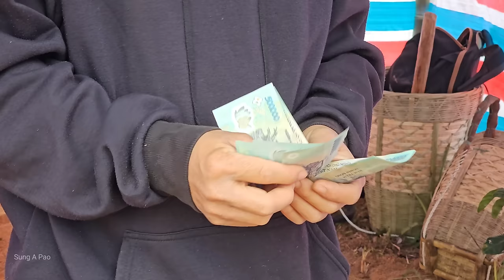Pao's Gift to Sua: Beautiful Bamboo Bed - Sua's Successful Su Su Harvest Journey | Sung A Pao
※ There are definitely subtitles in "Your Country" language, I hope you can do it or you can ask someone fluent in Youtube to enable the subtitles in your country's language.
※ Our videos can be played in 4K quality, please select the best image quality in settings for clearer viewing.

Pao and Sua's New Beginning: A Heartwarming Journey with Family Support

Pao and Sua embark on a new chapter of their lives, generously supported by a relative of Pao's grandfather. With a piece of land for farming provided, Pao demonstrates his talent and craftsmanship by building a cozy home for himself and Sua. He skillfully crafts a beautiful bamboo bed for Sua, ensuring a comfortable place to rest. Meanwhile, Sua, equally determined, ventures into the Su Su vegetable field alone. With her persuasive skills, she convinces the field owner to allow her to harvest vegetables, which she then sells at the market for profit.

Sua's produce quickly sells out, attracting satisfied customers. Returning home, the young couple is delighted to receive flowers from their neighbor. Pao prepares for a ceremonial occasion, asking for God's blessings for his grandfather's health as well as stability in their business and life with Sua.

As their business endeavors and life gradually stabilize, Pao and Sua find solace in the support of each other and their extended family, marking a heartwarming new beginning filled with hope and prosperity.

Join us as we follow the journey of Pao's family in the video episode "Pao's Gift to Sua: Beautiful Bamboo Bed - Sua's Successful Su Su Harvest Journey" Don't forget to subscribe and comment to support Sung A Pao's family.
• Most outstanding video: Memories Together: Reflecting on Special Moments When Sua Misunderstood Pao | Sung A Pao
※If you have a kind heart and would like to help my family's situation, please send your contribution through PayPal using the following link:
Our family deeply appreciates your care and support.